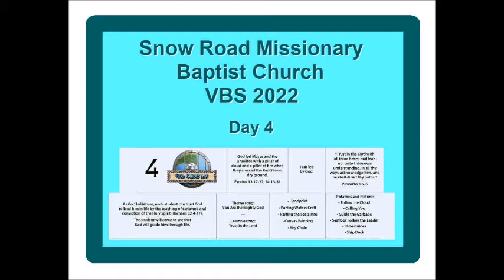VBS 2022 Video